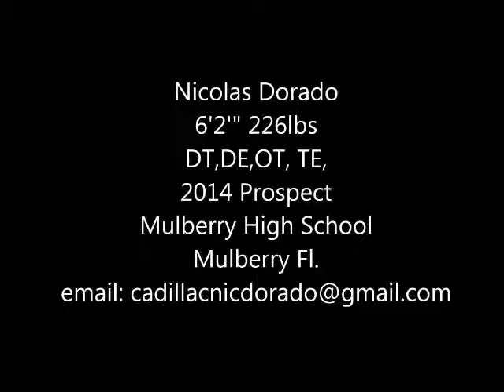2014 Mulberry High Prospect Nic Dorado 2013 Season Highlight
Mulberry High Nic Dorado # 53, #32,#33,& #51